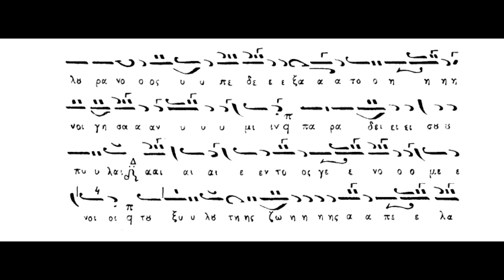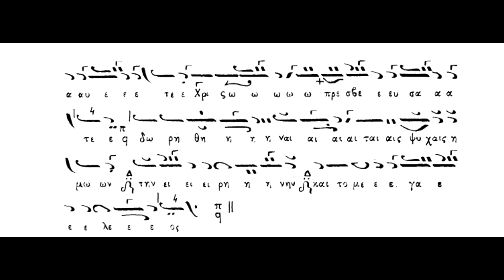Παραλλαγή,Πανεύφημοι Μάρτυρες,ήχος α΄Αργόν,Πανάρετος Φιλοθεΐτης(Βιβλίον Ειρμολόγιον Ι.Πρωτοψάλτου)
Παραλλαγή,Πανεύφημοι Μάρτυρες ὑμᾶς,ήχος α΄Αργόν,Πανάρετος Φιλοθεΐτης(Βιβλίον Ειρμολόγιον Ι.Πρωτοψάλτου)